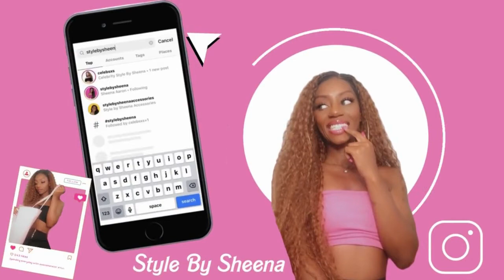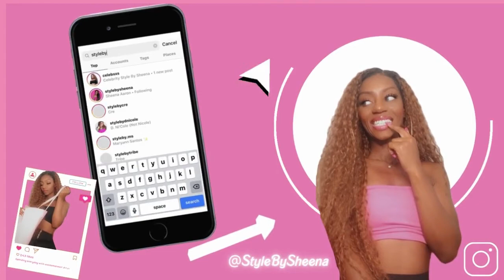What Makes You Feel Great? - 60 Seconds of Self Awareness